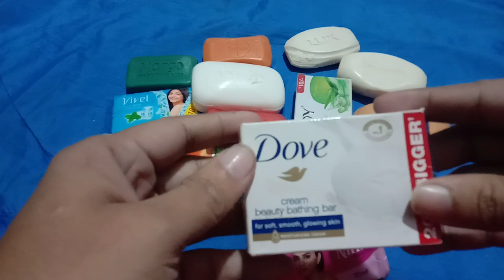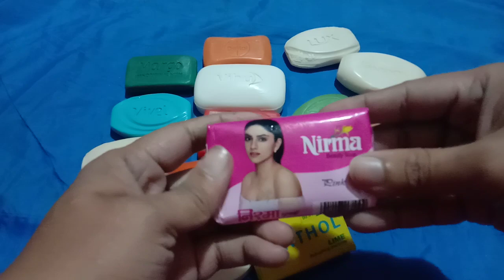unpacking soap ASMR